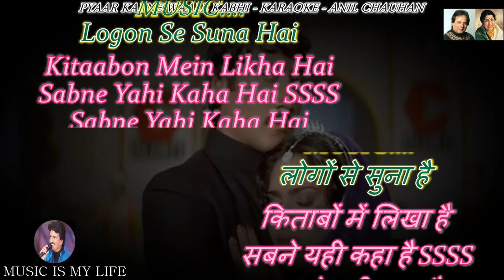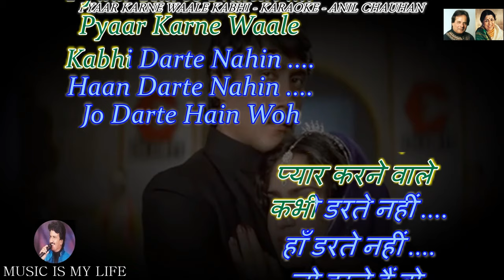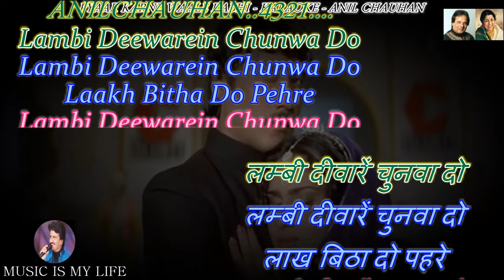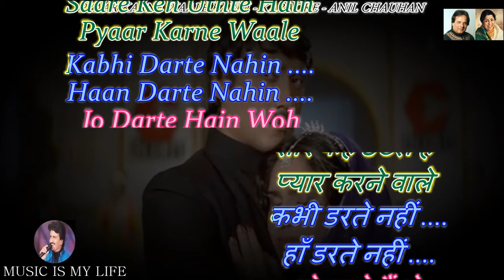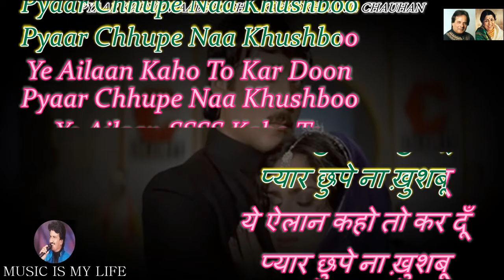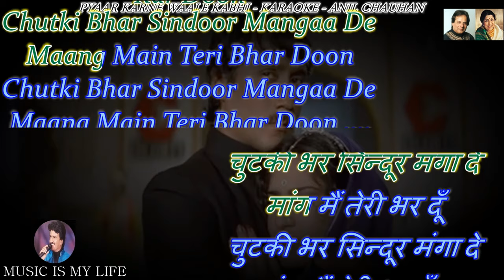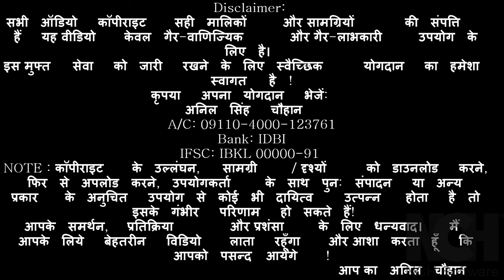Pyar Karne Wale Kabhi Darte Nahi Karaoke With Scrolling Lyrics Eng. & हिंदी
Please send your contributions to:
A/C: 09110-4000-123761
Bank: IDBI
IFSC: IBKL 00000-91
कृपया अपना योगदान भेजें:
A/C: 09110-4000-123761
Bank: IDBI
IFSC: IBKL 00000-91
SINGER : MANHAR UDHAAS & LATA JI
LYRICS  : ANAND BAKSHI
MOVIE   : HERO ( 1983 )